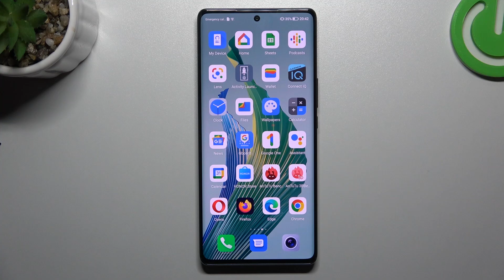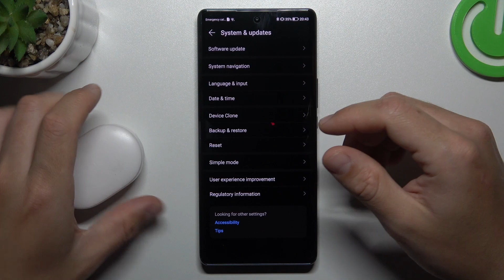How to Fix Can't Find Bluetooth Device on HONOR Magic 5 Lite – Fix Bluetooth Connection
Hi there! Do you have a problem finding some bluetooth device with your HONOR Magic 5 Lite? In today's video we're going to show you how you can fix bluetooth devices detection problem on your HONOR Magic 5 Lite just in a couple of simple steps. In case if you wish to pair your HONOR Magic 5 Lite with some headphones, smartwatch or speaker, but your HONOR Magic 5 Lite just can't detect these devices, then we're coming for help! So if you wish to learn how you can fix bluetooth connection problem on your HONOR Magic 5 Lite, all you need to do is just watch this short video to the end, follow the instructions provided by our specialist and try to perform this operation yourself on your HONOR Magic 5 Lite.

How to find a Bluetooth device on HONOR Magic 5 Lite?
How to troubleshoot the Bluetooth connection on HONOR Magic 5 Lite?
How to enable Bluetooth on HONOR Magic 5 Lite?
How to perform a Bluetooth scan on HONOR Magic 5 Lite?